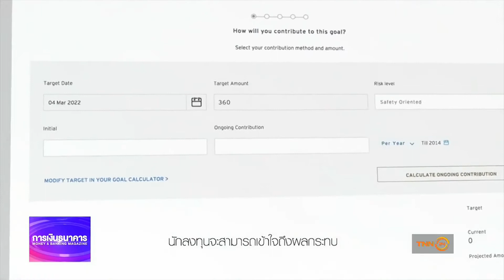Talk Citigold / Money Delivery /19-02-61